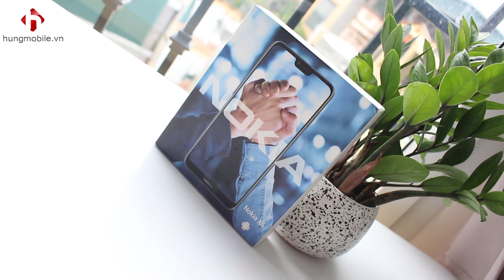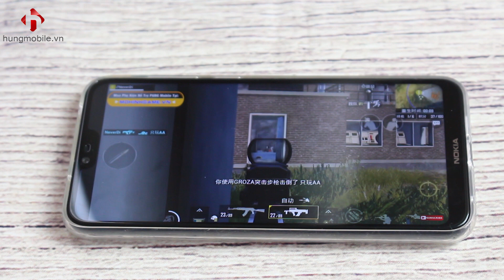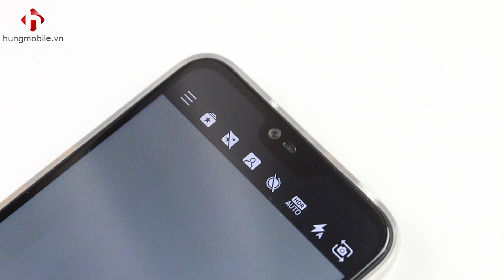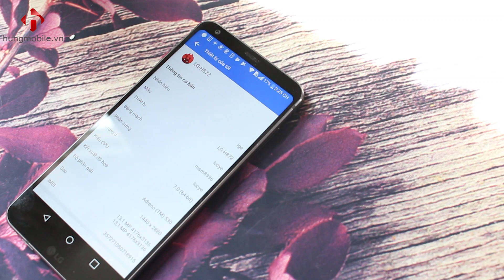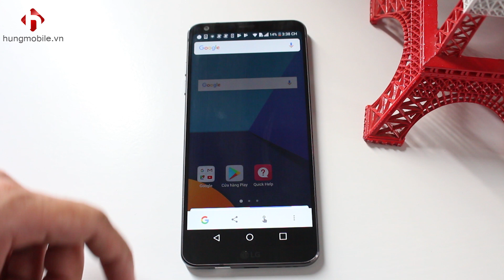LG G6 Hay Nokia X6 - FlagShip Năm 2017 Hay Siêu Phẩm Tầm Trung Mới Nổi | HungMobile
LG G6 được ra mắt năm 2017 với nhiều tính năng thú vị thế nhưng Nokia X6 mới ra mắt cũng có nhiều những công nghệ vốn được trang bị trên những sản phẩm cao cấp. Vậy giữa 2 chiếc máy này thì nên lựa chọn chiếc máy nào.